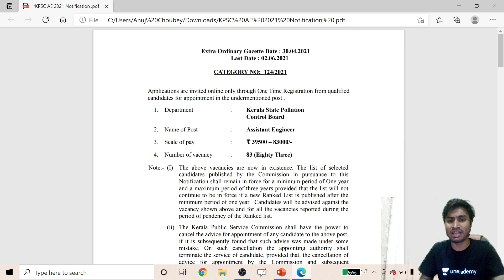धमाकेदार 🔥🔥AE JOB Vacancy Don't Miss this Opportunity | Anuj Choubey